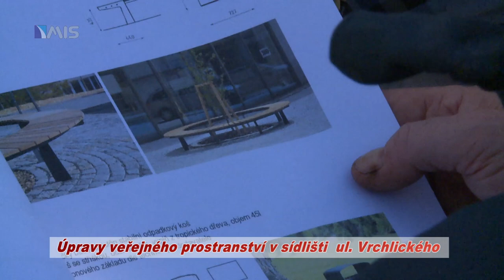Úpravy veřejného prostranství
Úpravy veřejného prostranství v sídlišti  ul. Vrchlického